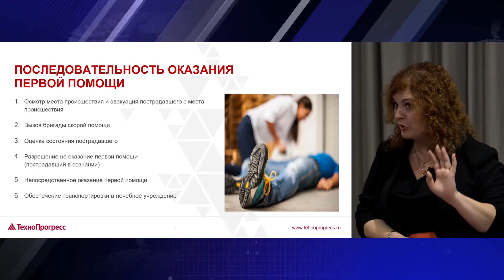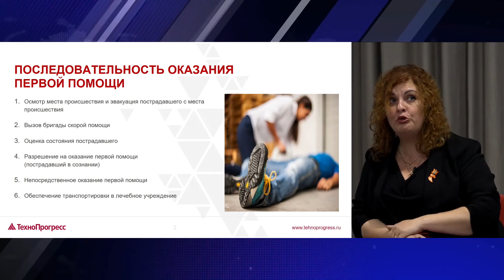Алгоритм действий на месте происшествия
Онлайн-дискуссия: Юридические аспекты оказания первой помощи I Учебный центр Технопрогресс

Закон «Об основах охраны здоровья граждан в Российской Федерации» определяет первую помощь как особый вид помощи, оказываемой лицами, не имеющими медицинского образования, при травмах и неотложных состояниях до прибытия медицинского персонала.

Для определенной категории лиц ответственность за неоказание первой помощи может быть достаточно суровой – вплоть до уголовного наказания, поэтому руководителям, специалистам и сотрудникам компаний необходимо не только понимать, как правильно оказывать первую помощь, но и разбираться в правовых аспектах оказания такой помощи.

Регистрируйтесь на онлайн - мероприятия и задавайте ваши вопросы! На самые интересные и актуальные мы ответим в прямом эфире!

Участие бесплатное